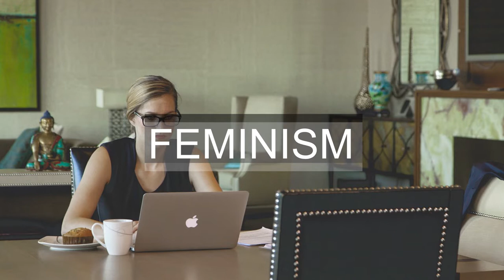Protestantism and Feminism with Dr. Carrie Gress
CLIP from our interview with Dr. Carrie Gress, author of The Anti-Mary Exposed: Rescuing the culture from toxic femininity, on the subject of whether the protestant reformation caused or influenced the rise of feminism.